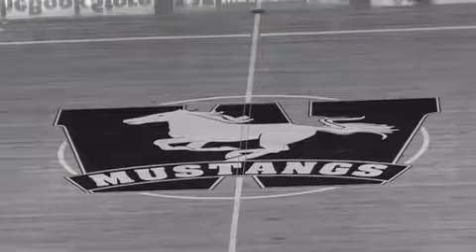Western University Mustangs vs Laurentian University Voyageurs - November 22nd 2013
League: Ontario University Athletics Men's Basketball
Location: Alumni Hall
Home Team: Western University Mustangs
Visiting Team: Laurentian University Voyageurs